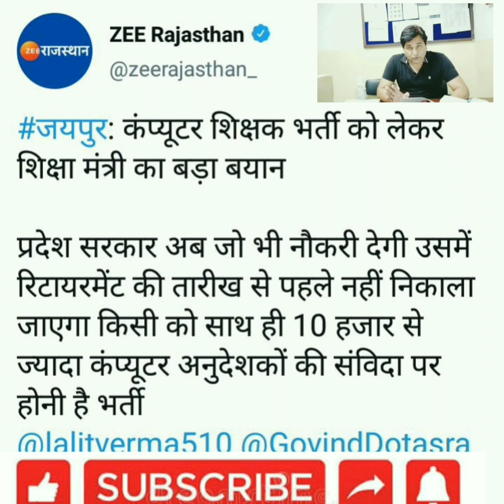Computer Teacher Vacancy Rajasthan 2021 and Rajasthan Sarkar |Computer Bharti Niyamit Andolon | FSC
Computer Teacher Vacancy Rajasthan and Rajasthan Sarkar |Computer Bharti Niyamit Andolon FSC

Computer Teacher Vacancy 2021 | Rajasthan Computer Teacher Bharti Andolan | Rajasthan Breaking News
Computer Teacher Vacancy Rajasthan 2021| Rajasthan Computer Teacher Bharti Andolan | Rajasthan News | FSC

Rajasthan Computer Teacher Vacancy 2021 / Computer Teacher Bharti Andolan Latest news / 9th days UP Delhi Border on Road
computer Bharti 2021
computer teacher Andolan Rajasthan June 2021
Computer Teacher Vacancy 2021 || Twitter War | Please Support

Computer Bharti 2021 | Computer Teacher Vacancy 2021| Breaking News Computer Teacher Rajasthan | FSC

Rajasthan Computer Bharti 2021
Rajasthan computer teacher vacancy 2021
Computer teacher vacancy Rajasthan 2021
Breaking news Rajasthan Computer teacher Rajasthan
Computer Teacher Today news

Fire safety classes FSC Ranveer Singh
Computer Teacher Vacancy 2021 | Rajasthan Computer Shishak Bharti | Notification Soon | Job Section

Computer teacher vacancy in Rajasthan 2021, Rajasthan government in action so Recruitment Notification  2021

हम बचाने के लिए काम करते हैं वीडियो को आखरी तक जरूर देखें,  वीडियो को लास्ट तक जरूर देखें।

Fire safety classes YouTube channel
Ranveer Singh